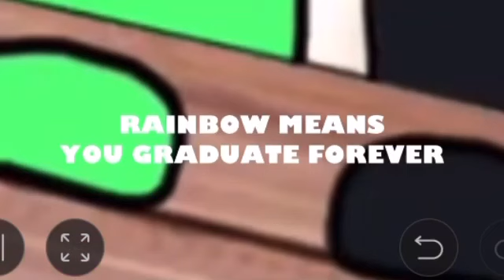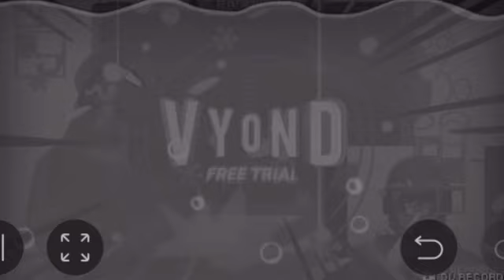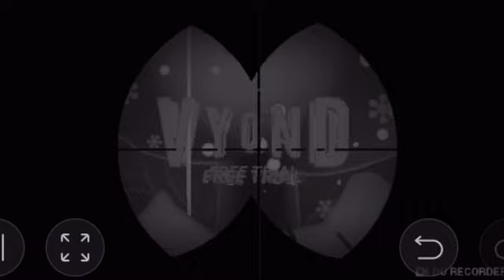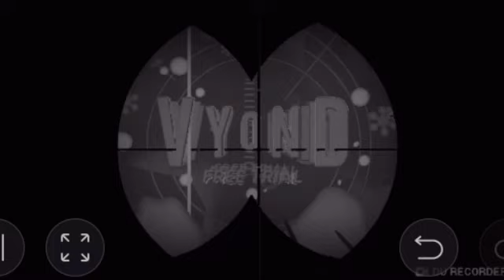Thomas Saxon Gets Sent To The Underworld II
⁠@WolfoSpine3D (formerly Countryballs Fan) ​⁠@Stream_Master234 ​⁠@Mmmancan69 ​⁠@Actionhero2025 ​⁠​⁠​⁠@RYAN-PARKER2024 ​⁠@StarryCoolGaming ​⁠@Fallr401 @HenrythePrincessAlexFan4949 @RemousToy